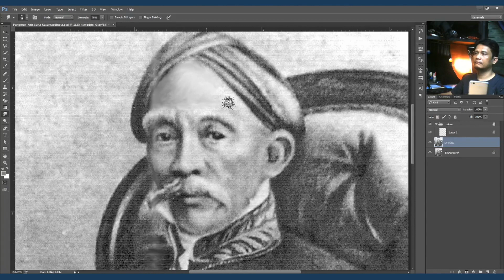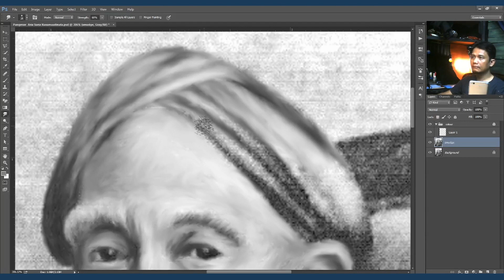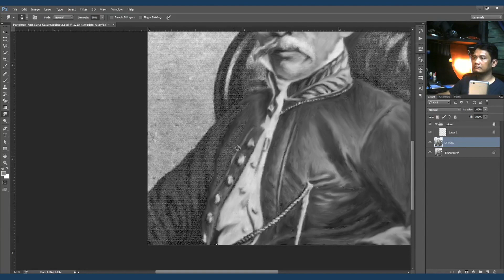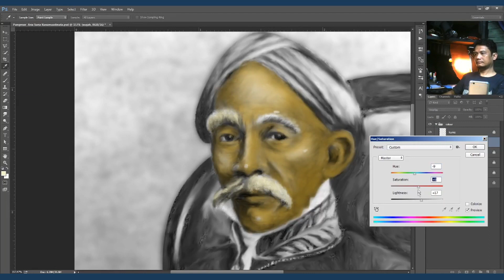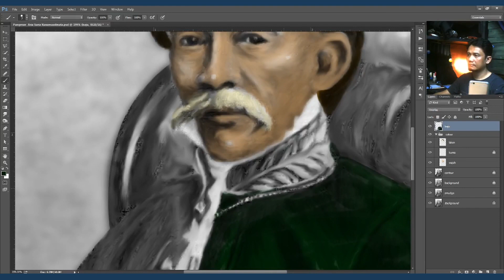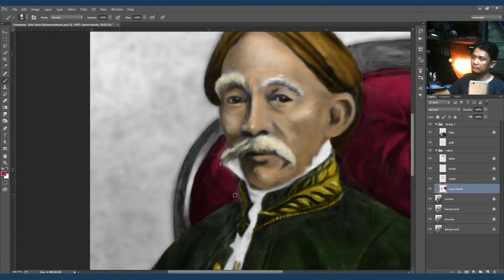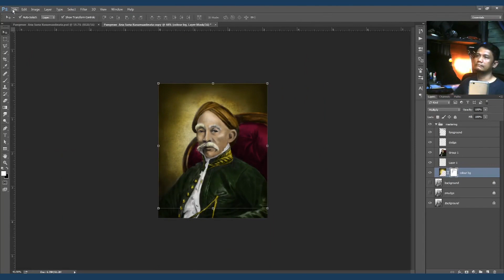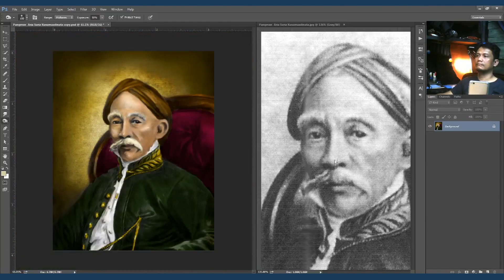PANGERAN SUGIH - PANGERAN SOERIA KOESOEMAH ADINATA - REPAIR & COLORIZE OLD PHOTOS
mewarnai foto hitam putih tempo doeloe Pangeran Suria Kusumah Adinata atau dikenal dengan nama Pangeran Sugih adalah bupati Sumedang yang berkuasa antara tahun 1836 sampai dengan 1882. Pangeran Sugih merupakan bupati terkaya di antara bupati lainnya, juga terkaya di Tatar Sunda. Dia adalah penerus Kerajaan Sumedang Larang, putra dari Dalem Adipati Koesoemayoeda., ini adalah foto tempo doeloe yang asalnya hitam putih lalu dibuat menjadi berwarna. Foto ini diretouch sekedar mengenang masa-masa damai saat itu. semoga berkenan
Bagi temen2 yang tertarik mau membetulkan/restorasi fotonya dan menggunakan jasa restorasi seperti ini boleh mampir ke sini

Gear keren yang saya pakai untuk proses ini:
✅ Keyboard Gaming Logitech G213 Prodigy Gaming Keyboard
✅ Mouse Gaming Logitech MX Anywhere 2S Mouse Wireless, Bluetooth,   Rechargeable,
       Portable & Multi-devices for Power User Windows, Mac, Chrome OS
✅ Huion HS611 Graphics Drawing Digital Pen Tablet Alt H640P H950P H320M